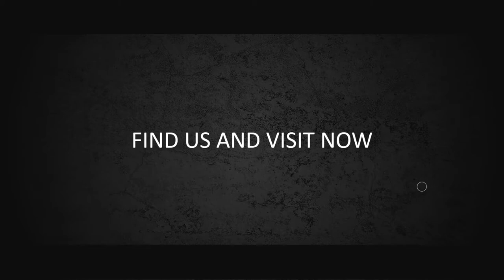Jasa Pembuatan Video Promosi Wisata, Company Profil Usaha travel, Outbound, dukomentasi Holiday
KUMPULAN CONTOH VIDEO KAMI
2. CONTOH VIDEO FASHION SHOW
5. CONTOH VIDEO PERSONAL BRANDING
7. CONTOH VIDEO COMPANY PROFILE
8. CONTOH VIDEO PROMOSI MASAKAN
9. CONTOH VIDEO IKLAN KENDARAAN
10. CONTOH VIDEO UCAPAN, UNDANGAN

6  Holiday   Jasa Pembuatan Video Promosi Wisata, Company Profil Usaha travel, Outbound